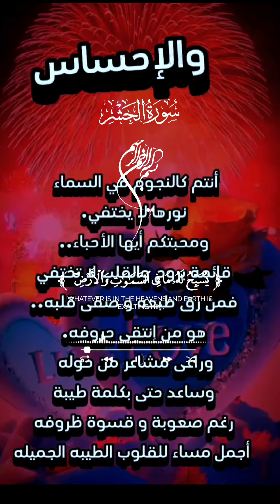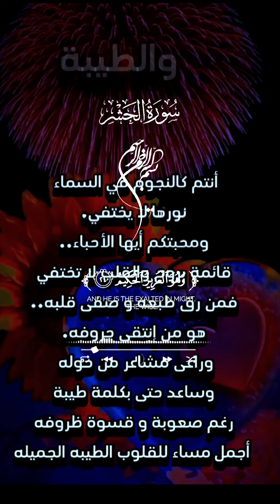12 octobre 2024